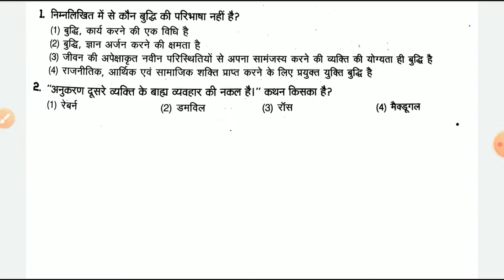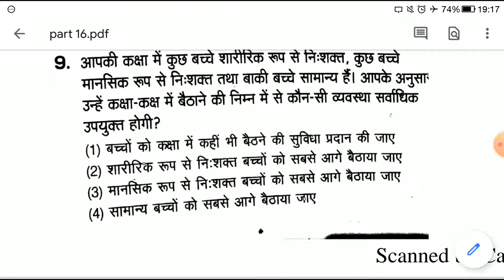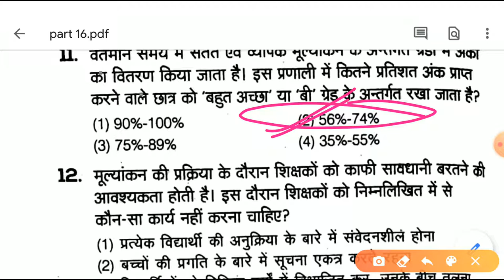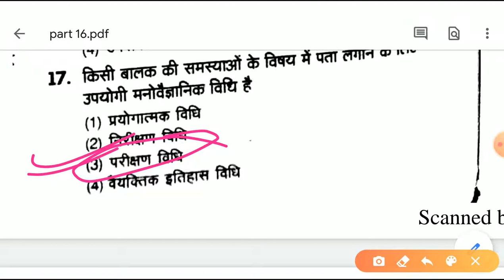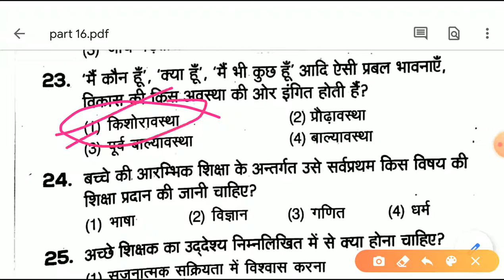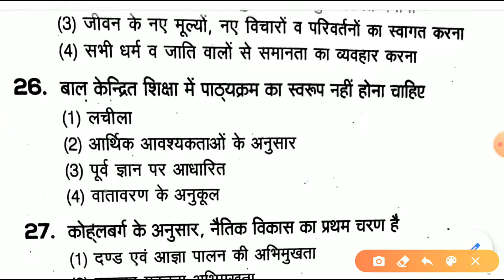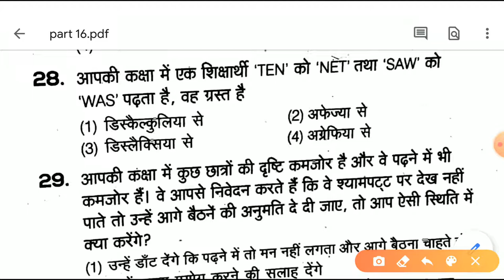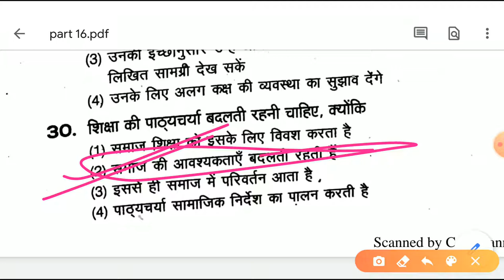के लिए 500 प्रश्नों की महत्वपूर्ण सीरीज़ Part-16